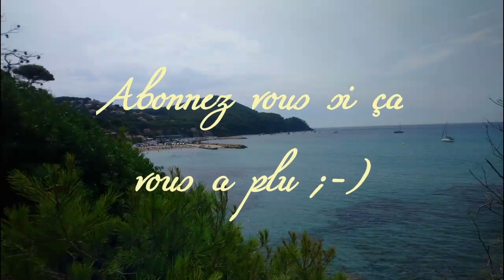Croisiere Voilier 2019 #2 de Port de bouc à Saint cyr sur mer Les Lecques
Suite de notre ballade de Port de bouc à Saint Cyr/Mer , Les Lecques en face de La Ciotat .
Aucune de mes vidéos n'est en mode rapport monétisation ,  c'est juste pour partager de bon moments avec vous , alors n'hésitez pas à commenter / partager ..
à bientôt